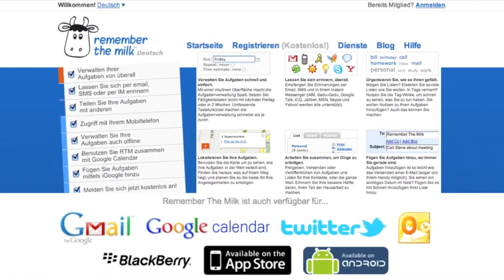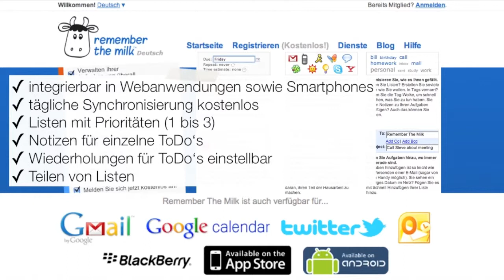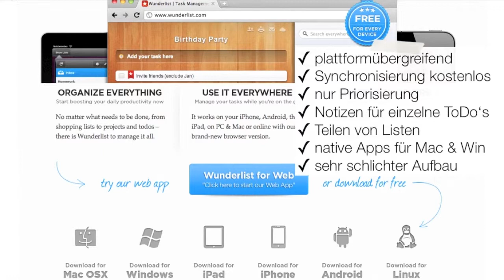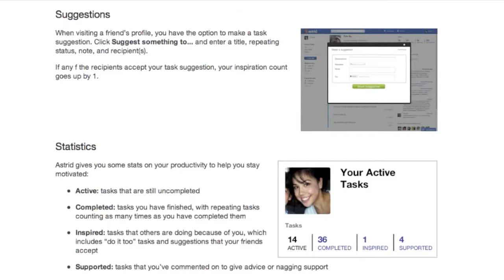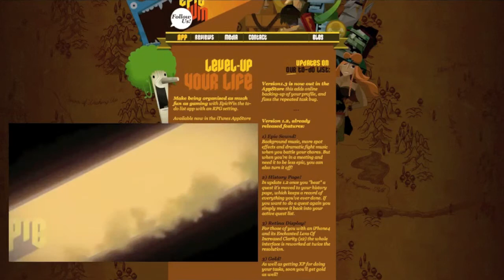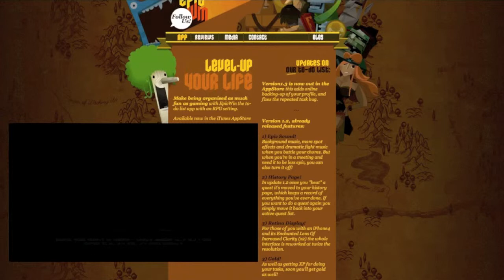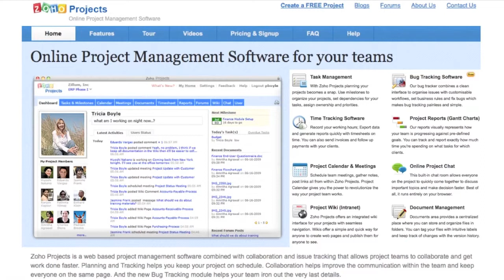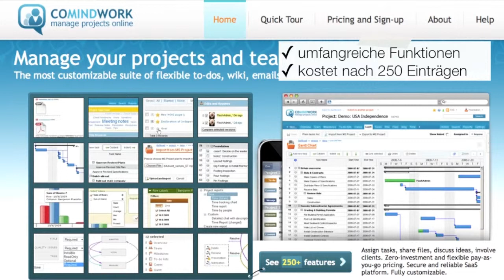B Erfolgreich studieren 2.2 Lernen planen - Werkzeuge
Der zweite Teil zeigt mögliche Werkzeuge zur Projektplanung und zur Verwaltung von ToDo-Listen. [Version 11.2011]